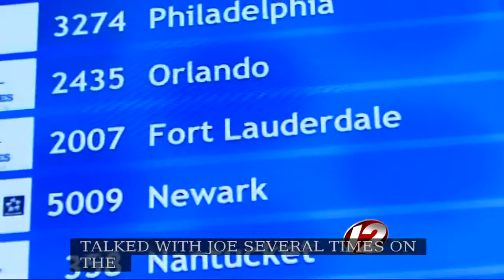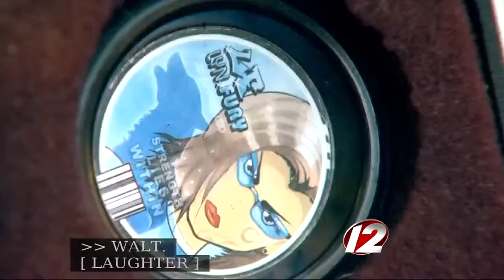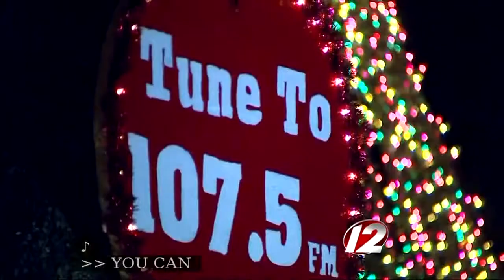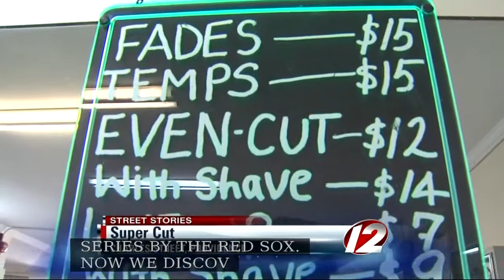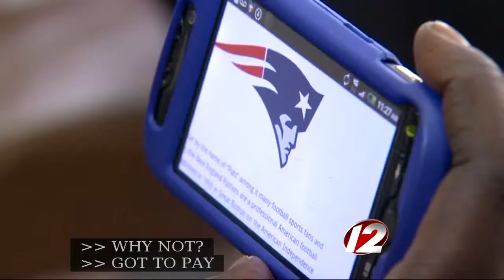Street Stories: A Look Back at 2012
A look back at remarkable stories about ordinary people in this year's Street Stories.